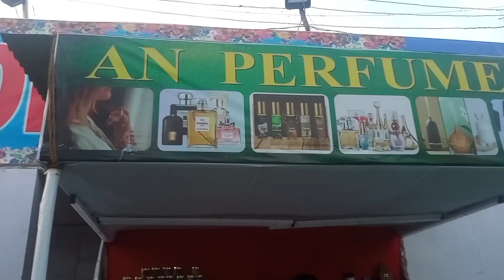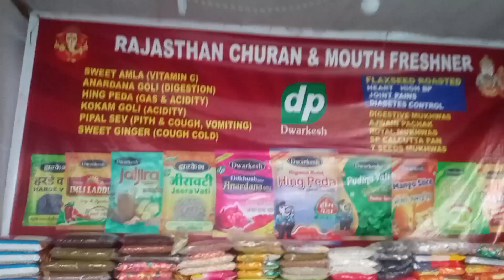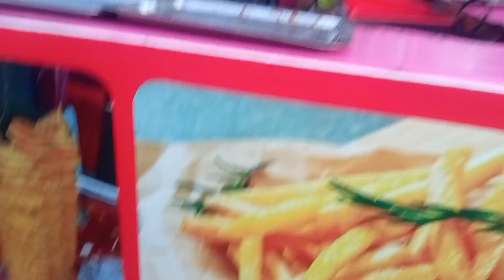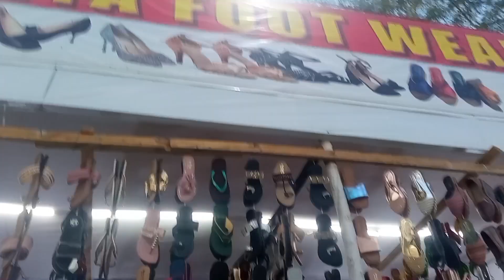Aparna Dubai city exhibition2023 ||Gymkhana ground ||exhibition atHyderabad